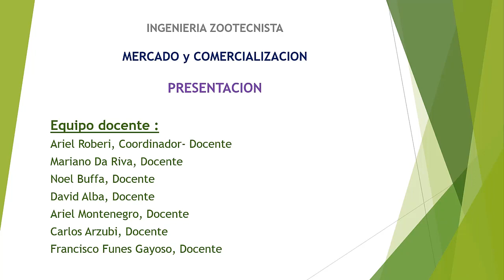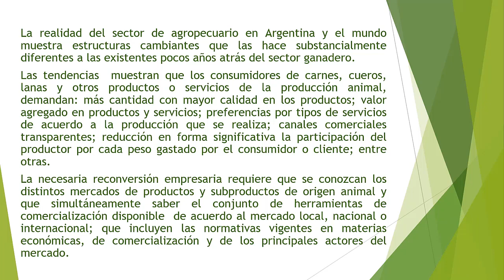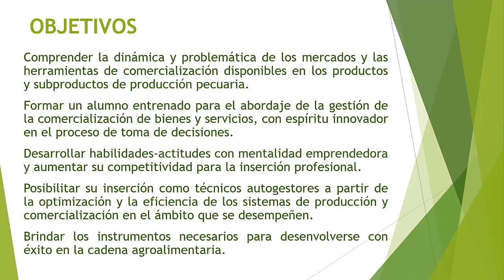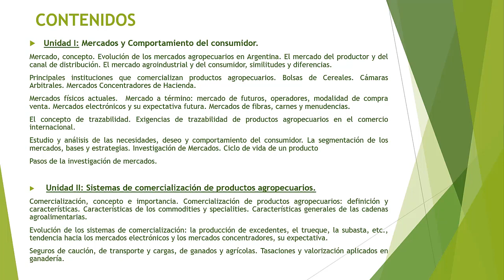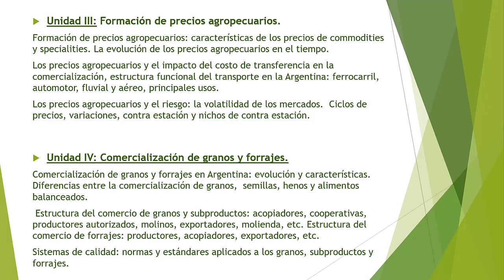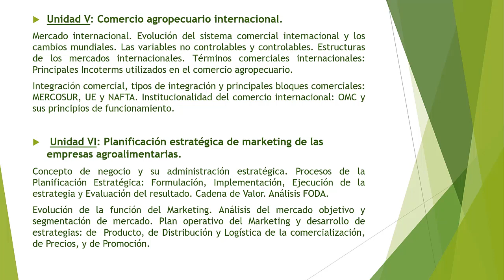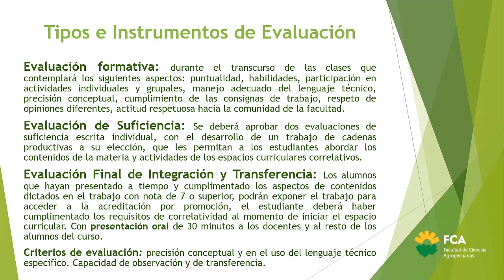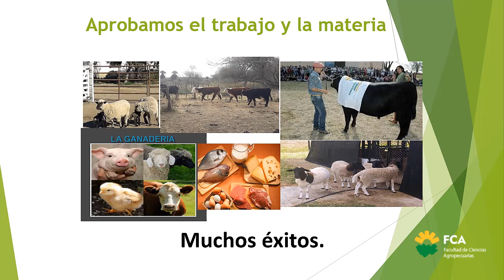Clase Introductoria de Mercado y Comercializacion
Espacio Curricular: Mercados y Comercialización
Tema: Clase Introductoria de Mercado y Comercializacion
Docente: Ariel Roberi